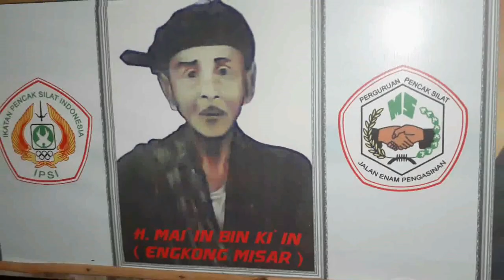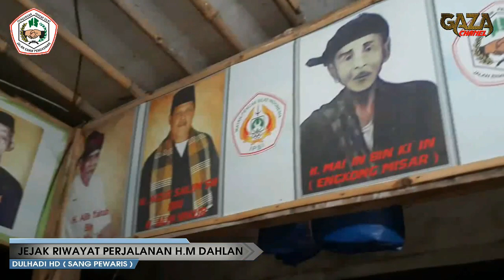🔴Jejak Riwayat Perjalanan HM Dahlan 1923 - 2018 ‼ MS Jalan Enam Pengasinan | Pencak Silat Indonesia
Perguruan Pencak Silat MS Jalan Enam Pengasinan merupakan perguruan silat asli Nusantara asal Kelurahan Pengasinan Sawangan Depok Jawa Barat  yang lahir jauh sebelum kemerdekaan Republik Indonesia, HM Dahlan putra asli Benda Baru, merupakan salah satu pelaku sejarah kisah perjalanan berdirinya Perguruan Silat tersebut, beliau merupakan Putra Tiri pendiri Perguruan Pencak Silat MS Jalan Enam Pengasinan H.Mai'in Bin Ki'in atau lebih populer dengan sebutan nama (Wa Misar) yang mengikuti perjalanan Wa Misar diberbagai wilayah semasa hidupnya.
Simak pemaparan lengkapnya oleh Dulhadi HD yang merupakan putra almarhum HM Dahlan yang secara turun temurun disanadkan riwayatnya tersebut untuk menjaga Tradisi Budaya asli Indonesia agar tidak tergerus oleh derasnya arus perkembangan zaman
MS Jalan Enam Pengasinan Benda Baru
Sekretariat : Jl.H.Rean Kelurahan Benda Baru Kecamatan Pamulang Kota Tangerang Selatan